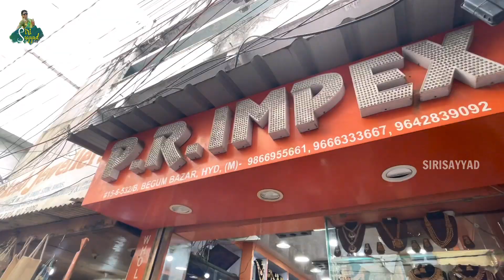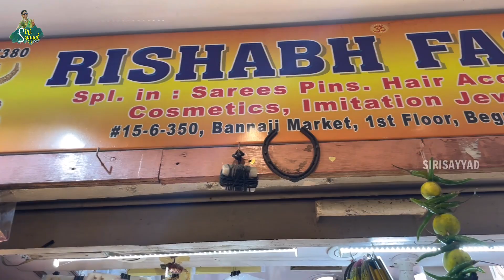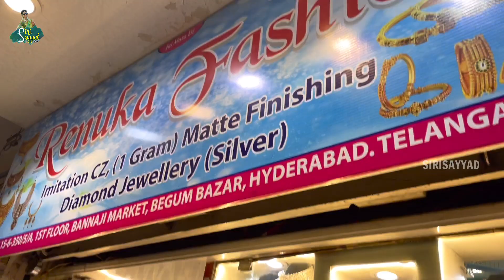Begum Bazar Street Shopping || Hyderabad || Wholesale market || Begumbazar |Siri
Hyderabad Street Shopping

This video is only For General knowledge and General Awareness...Should not be Taken as professional advice...

Mee Sireesha